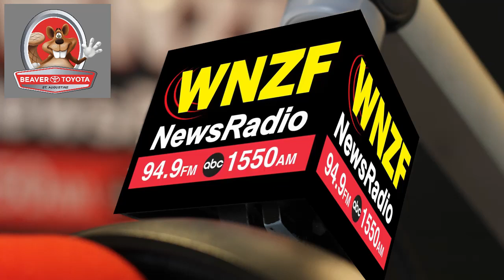Flagler's Morning News Friday, June 7th, 2024